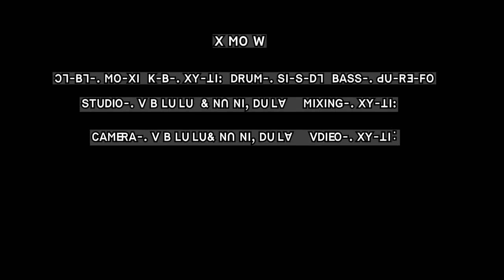Lisu Love song ꓮ ꓘꓶ ꓡꓳ ꓐꓲꓻ ꓟ ꓡꓲ‐ꓢꓴ ꓟ꓿ ꓜꓯ+ꓖꓪ꓾ ꓡꓲ‐ꓧꓳ‐ꓝꓳ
Lisu Love song
ꓮ ꓘꓶ  ꓡꓳ ꓐꓲꓻ ꓟ ꓡꓲ‐ꓢꓴ ꓟ꓿
ꓜꓯ+ꓖꓪ꓾ ꓡꓲ‐ꓧꓳ‐ꓝꓳ

ꓦ1. ꓠꓴ ꓔꓯ ꓥꓪ ꓟꓳ ꓡꓰ ꓟ ꓕꓲ ꓠꓬꓲ ꓗꓪ
       ꓠꓴ ꓔꓯ ꓥꓪ ꓜꓲ ꓡꓰ ꓟ ꓕꓲ ꓙꓵ, ꓗꓪ ꓐꓰ
       ꓖꓳ ꓗ ꓠꓯ ꓠꓲ, ꓟ ꓠꓯꓸꓼ ꓗꓪ
       ꓟꓲ ꓡꓰ ꓟꓽ ꓓꓺꓳ ꓠꓴ ꓔꓯ ꓥꓪ꓿

ꓦ2. ꓮ ꓟꓶ ꓥꓪ ꓠꓲ, ꓟ ꓠꓬ ꓠꓴ ꓔꓯ ꓡꓰ
       ꓬꓲ ꓟꓬ ꓘꓴꓽ ꓗꓪ ꓟꓲ ꓠꓴ ꓕꓲ ꓣꓳ
       ꓥꓪ ꓮ ꓟꓬ ꓗꓪ ꓛꓲ ꓠꓲ, ꓠꓵ ꓡꓳ ꓐꓯ ꓟꓽ ꓗꓴ ꓠ ꓛꓲ
       ꓠꓴ ꓕꓲ ꓣꓳ ꓤ ꓔꓯ ꓥꓪ ꓠꓲ, ꓠꓵ ꓐꓳ꓿

ꓚꓧꓳ. ꓠꓴ ꓡꓳ ꓐꓲꓻ ꓟ ꓬꓲ‐ꓫꓵ‐ꓪꓰ ꓡꓰ ꓐꓰ
          ꓞꓳ ꓫꓵꓽ ꓞꓳ ꓙꓰ ꓟꓲ ꓟꓽ ꓠꓲ, ꓠ ꓢꓴ ꓟꓽ ꓙꓳ
          ꓥꓪ ꓠ ꓬꓲ ꓪ ꓕꓯ ꓢꓲ ꓠꓲ, ꓠ ꓐꓳ
          ꓮ ꓘꓶ. ꓡꓳ. ꓐꓲꓻ ꓟ ꓡꓲ‐ꓢꓴ ꓟ ꓟꓶ ꓡꓯꓺꓳ꓿
          ꓠꓴ ꓕꓲ ꓣꓳ ꓤ ꓔꓯ ꓥꓪ ꓠꓲ, ꓠꓵ ꓐꓳ꓿ (ꓠꓲ, ꓠꓵ ꓡꓰꓳ)

ꓢꓳꓡꓳ+ꓦ2+(ꓚꓧꓳ)ꓫ2